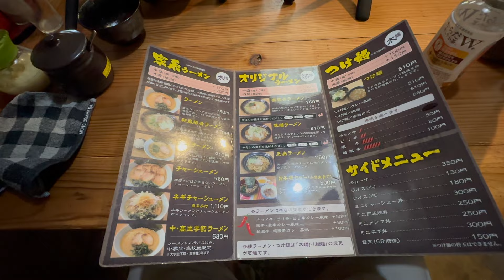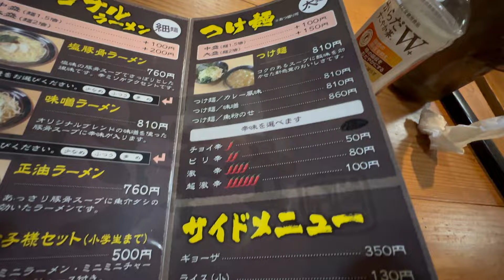【激旨家系】横須賀の名店で修行した頑固親父の濃厚家系ラーメン▽家系らーめん澤井（都城市）▽宮崎ラーメン▽82杯目▽宮崎グルメ▽飯テロ総杯数685杯目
今回は都城市の人気店「家系らーめん澤井」さんにお邪魔してきました。
横須賀の名店で修行した店主さんが作る、激ウマな豚骨醤油の家系ラーメン。
撮影後、奥様とお話しさせていただき、「店主はこだわりが強く、頑固親父です！」とのこと。
家系ラーメンが宮崎に浸透していない時期から、創意工夫をしながら、宮崎県民の口にアジャストさせた、今のラーメンの味になったそうです。
提供
★ピュアパートナー★

★家系らーめん 澤井★
【所在地】
宮崎県都城市牟田町２３−２

【駐車場】
あり

【店休日】

映画「大綱引きの恋」公式webページ